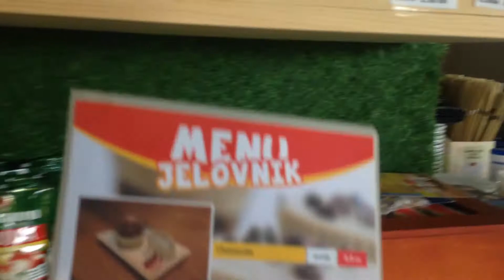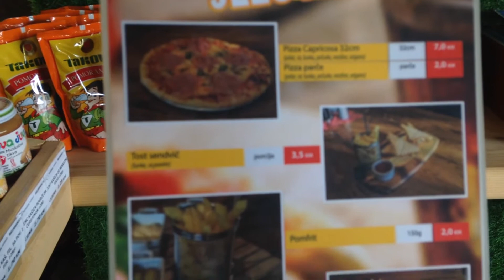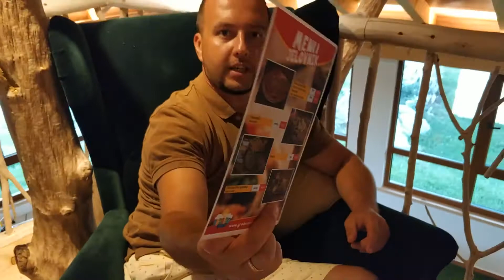Босния и Герцеговина город Требинье отдых развлечения что посмотреть с детьми из Черногории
Экскурсия или самостоятельная поездка в Боснию и Герцеговину из Черногории с детьми.
Парк развлечений и аквапарк Град Сунце находится в 8км от города Требинье.  Здесь есть аквапарк несколько уровней экстрима, динопарк, игровые площадки в том числе для самых маленьких крутые и на улице. Кафе и бары при бассейнах, благоустроенная территория с шезлонгами. Спа и отель с панорамным видом на весь парк.